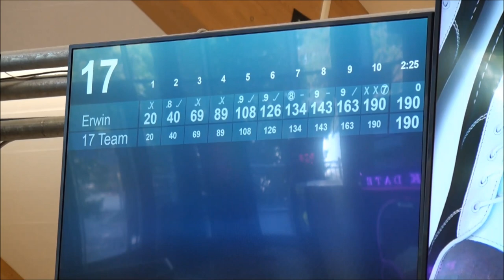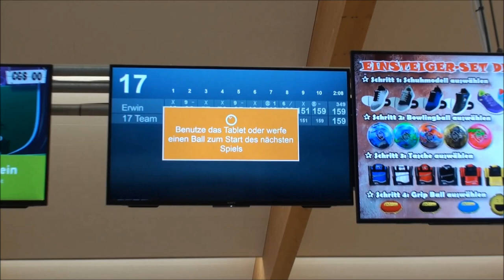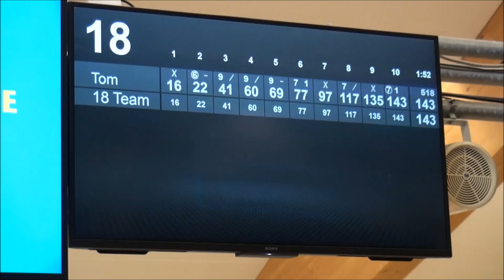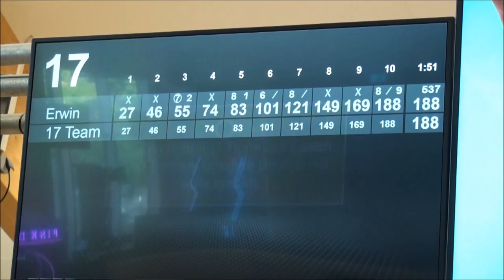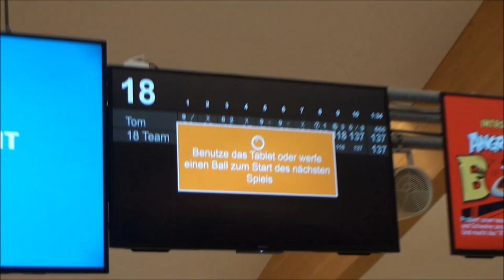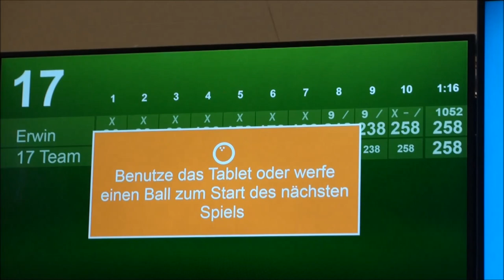Bowling Vlog #087 Part 1 Dream Bowl Palace 10.10.2023